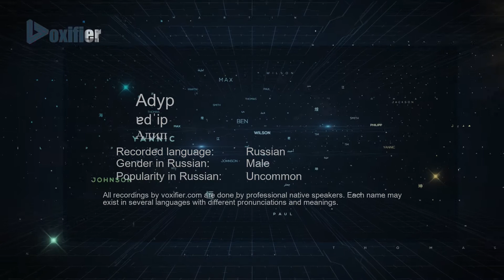How to Pronounce Adyp (Адип) in Russian - Voxifier.com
This is the Russian pronunciation, gender, and phonetics recording of the name Adyp (Адип). The same name may exist in other languages with different pronunciations. Check the meaning of name along with other possible pronunciations or similar names for free Voxifier uses the help of expert linguists to simplify pronunciations by replacing some special sounds with sounds more commonly available across all languages.